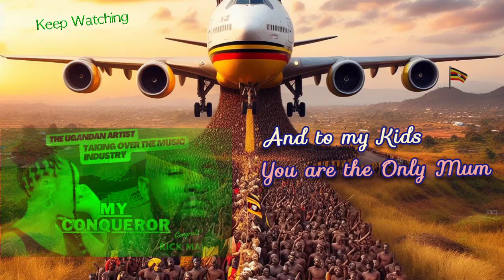'My Conqueror' Lyrics Decoded: Unveiling the Inspiration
You can as well listen to "Baby Show Me Your Love Again"

Hello my viewers/ Rick Mars, I really extend my big ups to you for your continued support in different ways towards our music & other content,
Writing, recording and up to the level of publishing, all has been your courage towards the effort we put in.

We still have too much work not yet released, it's being worked like Amapirimpino, Show Me Oskamateko, Komando Man & etc
This implies that your presence still means a lot to us,
For any of your inquiry, query or even support in any way prayers & finance, all can be  through the following links
Mobile Money
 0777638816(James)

Stanbic Bank Uganda
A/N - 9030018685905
Names- James B

USDT [TRC20 network]
TJB5sUF3RjvavfwyL97MQh3whjx1bzRQTT

BTC
bc1qj63k3jd0h6vgdvxcj7ne3002emn0q46s9rxcjn

SOLANA
QPGhYnvNpX5bvWX6NNBtbPFQqDJ5KPiM83At5X9GtzW